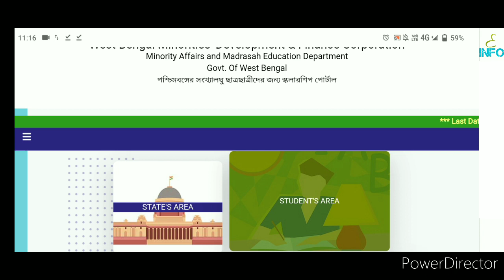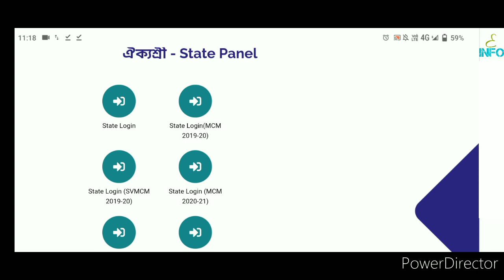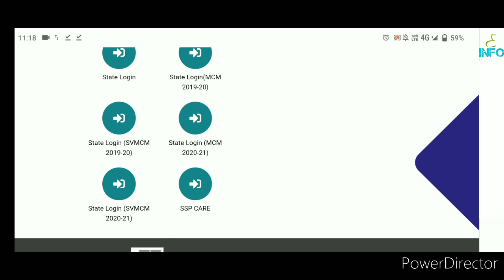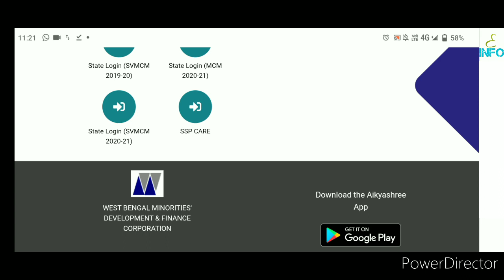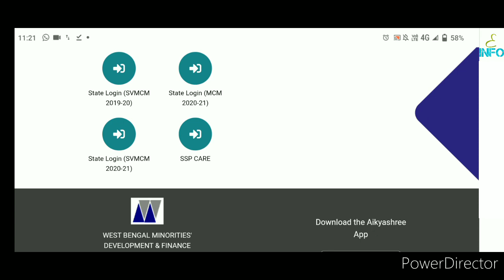aikyashree scholarship state level verification full process. aikyashree scholarship 2021-22.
so, friends In this video I am going to discuss about aikyashree scholarship state level verification full process. aikyashree scholarship 2021-22.

wbmdfc scholarship
switch over to svmcm process
aikyashree scholarship
scholarship news
scholarship update
aikyashree
wbmdfc
E-Info